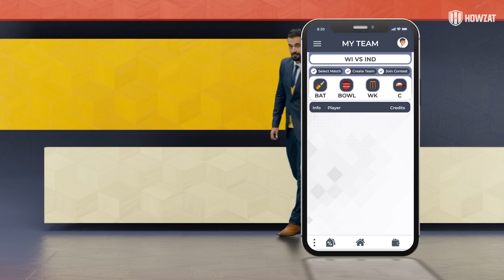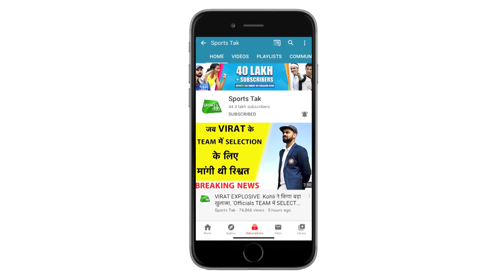IPL 2021- RCB की टीम को लगा बड़ा झटका, Devdutt Paddikal को हुआ कोरोना| Sports Tak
- 2 winners of Gold Coins
- 10 winners of RS 5,000 cash